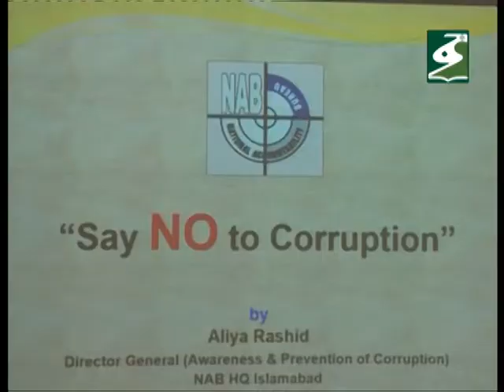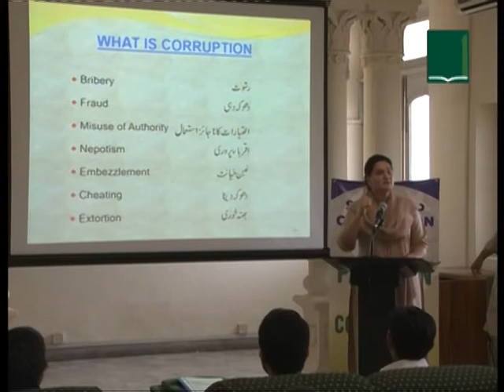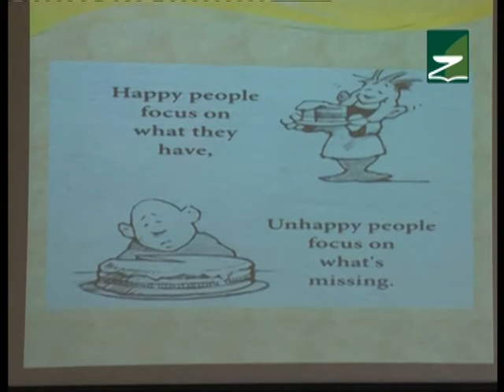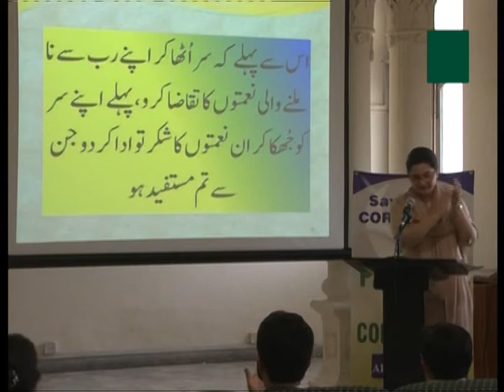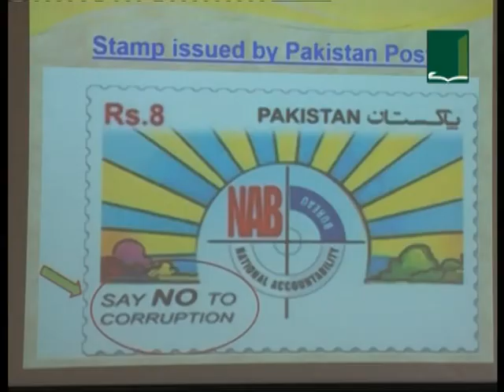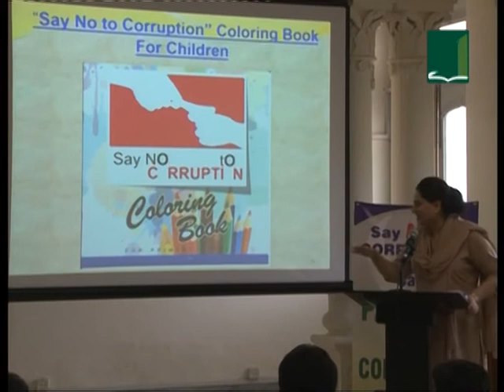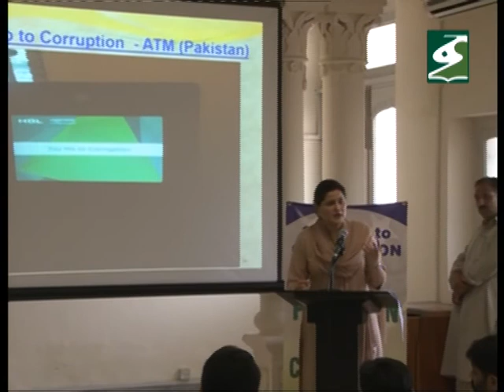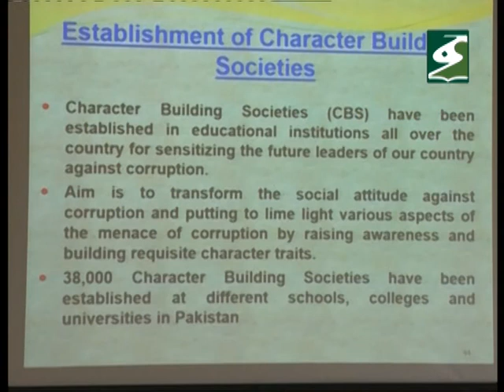"Say No to Corruption" lecture by Aliya Rashid on role of women